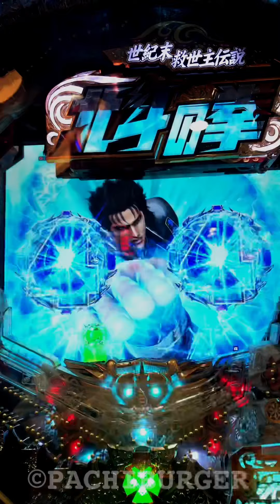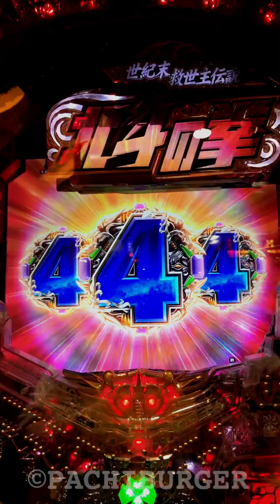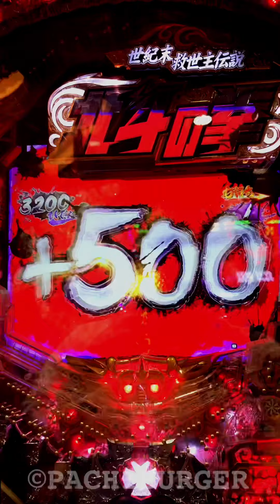ステージチェンジの稲妻が極太！初動から熱さを感じるこの変動は⁉︎ CR 北斗の拳 7 転生【縦長動画】【スマホ】【サミー】【sammy】